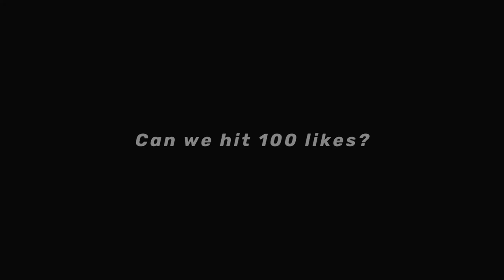3 Enemies and 1HP, CLUTCH FAIL? | SOLO v SQUADS - 17kills Full Gameplay | AstrixMRZ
PUBG MOBILE IGN : AstrixMRZ

Clan : MrZ ( MaRzellus )

Lineup : MrZ INFINITY